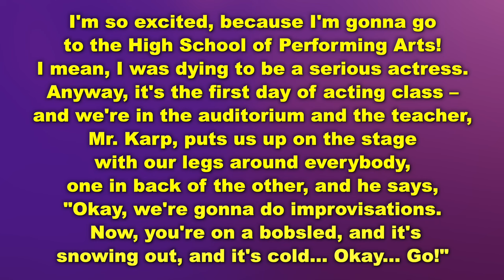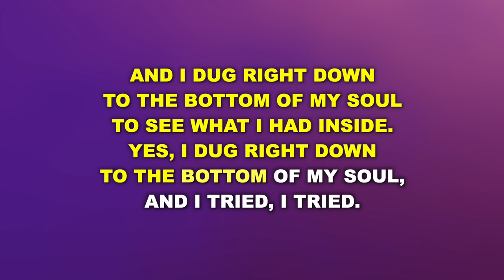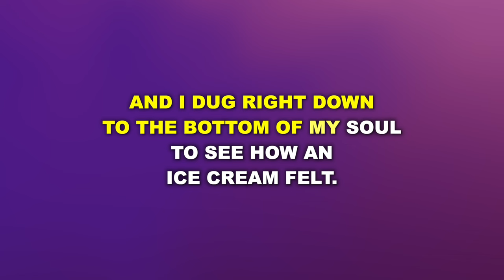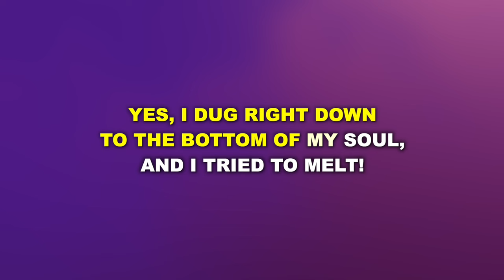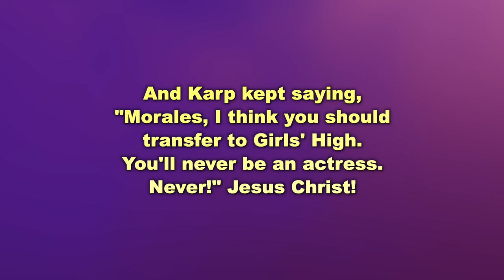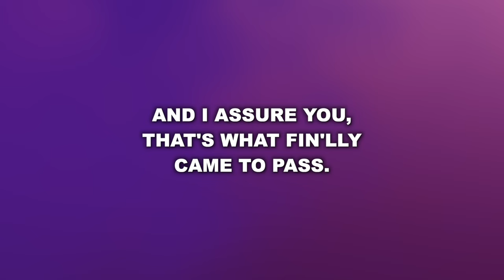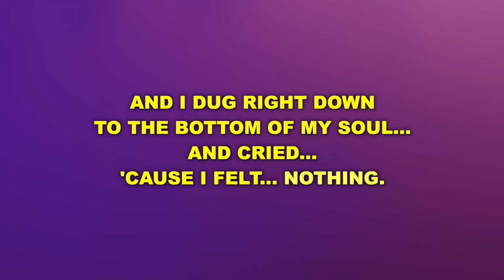"Nothing" from A Chorus Line - Karaoke Track with Lyrics on Screen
This is a karaoke track for "Nothing" from A CHORUS LINE. It features complete orchestral accompaniment and rolls the lyrics on the screen so that you can enjoy singing along!

Starting Key: Eb Major

A CHORUS LINE
Lyrics by Edward Kleban

Orchestrations by Bill Byers

"Nothing" originally performed on Broadway by Priscilla Lopez